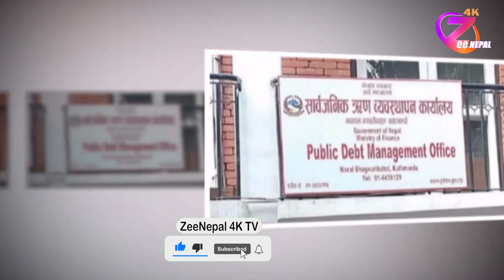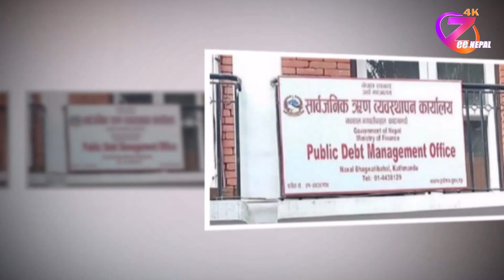नेपालको सार्वजनिक ऋण झन्डै २४ खर्ब रुपैयाँ पुगे ll ZeeNepal 4K TV